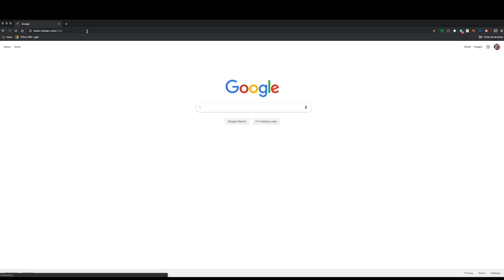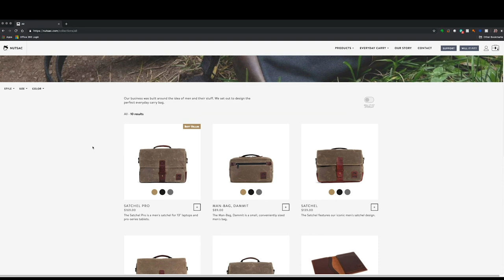Between2Wheels Podcast Ep.45 - For The Fans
On this episode we answer some of our fans' questions along with having Team Bradley on the episode!